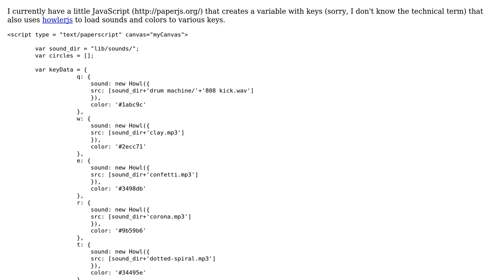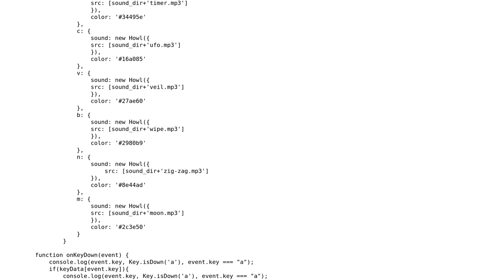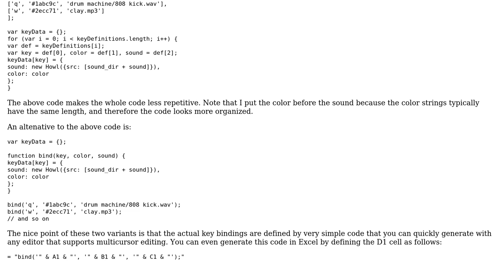Code Review: Create variable with multiple "keys"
With thanks & praise to God, and with thanks to the many people who have made this project possible! | Content (except music & images) licensed under CC BY-SA | Music | Images & others | With thanks to user Roland Illig user Jamal user BruceWayne and the Stack Exchange Network Trademarks are property of their respective owners. You are responsible for your own actions.